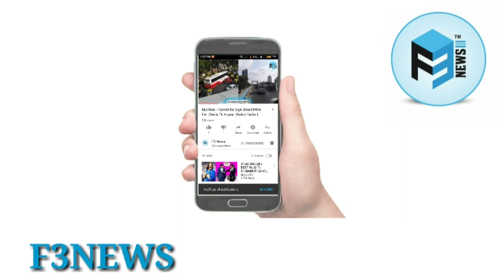TikTok Team 07 Ko Mumbai Session Se Nahi Mili Rahat | Mumbai Sessions Court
☝📲🎓 Tik Tok Team 07 Hasnain Aur 2 others, ko Court se nahi mili Rahat (Mumbai)

🗣 Mumbai Sessions Court ne Tik Tok star Hasnain & others ko ABA  Interim protection nahi diye

👮🏻 Abhi bhi Mumbai Police Tik Tok Team 07 ko Arrest kar sakti hai

❗ Court, Hasnain & others ke Advocate se convience nahi hue aur next date 15 July ki diye hai